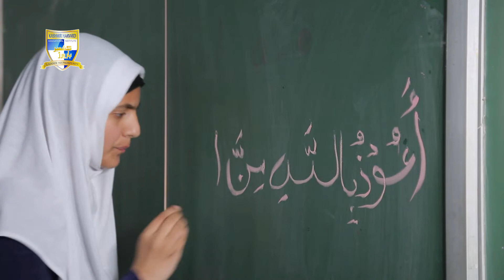A journey to education & beyond | Here and hereafter.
Our group of experts consists of Writers, Directors, Cinematographers, Editors, Animators, Graphic Designers and Consultants with a single vision of building a premier enterprise and exceeding our client's expectations...

Opposite Fire Service, Batamaloo Srinagar J&K INDIA